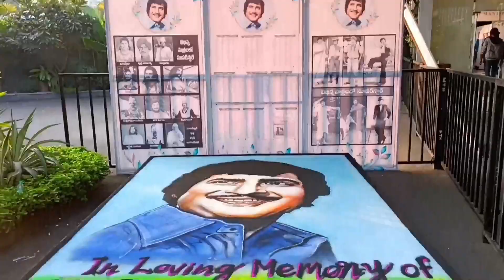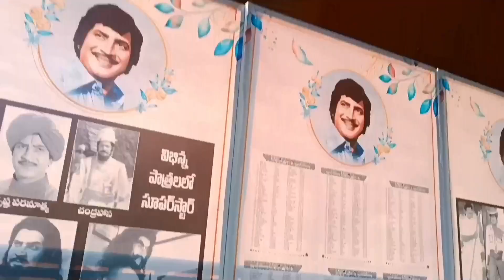special salt art dedicated to super star krishna garu | pooriarts